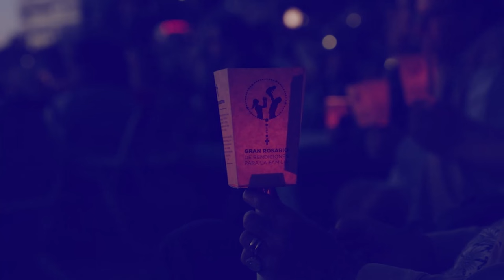ICM Noticias - XIII Gran Rosario de Bendiciones para la Familia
El sábado 27 de enero se celebró la decimotercera edición del Gran Rosario de Bendiciones para la Familia, que congregó a más de mil uruguayos en la Rambla del Buceo para rezarle a nuestra Madre, la Virgen María.